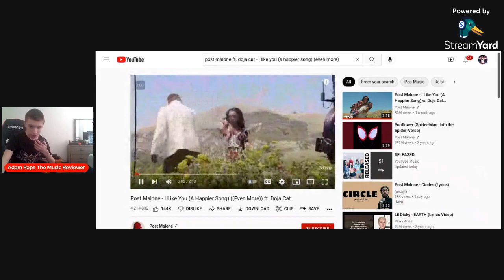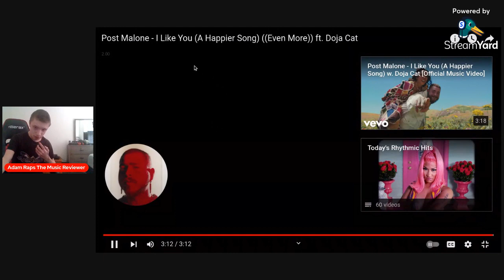Reacting To I Like You (A Happier Song) (Even More) Official Music Video